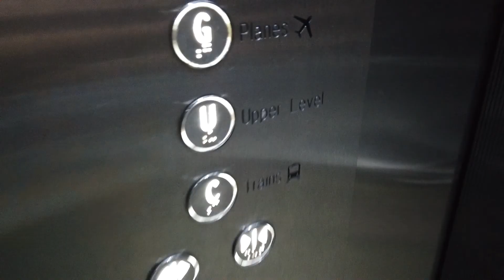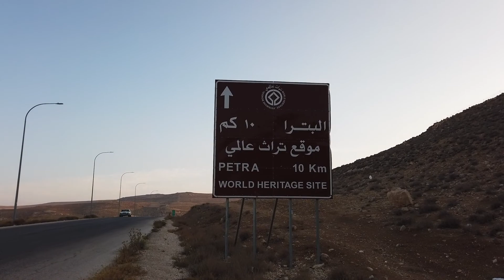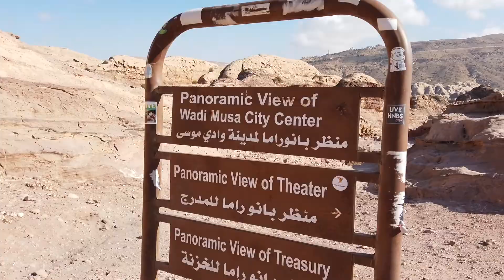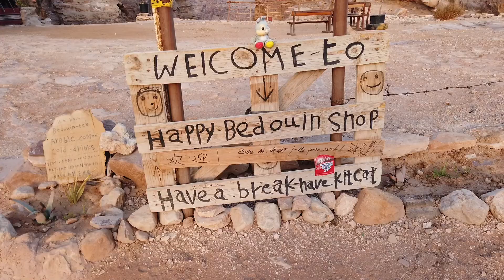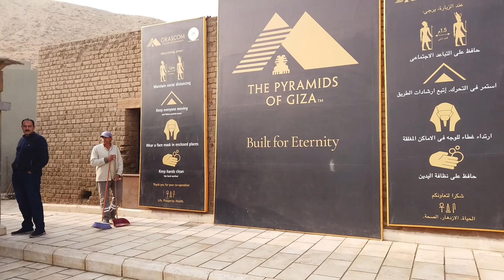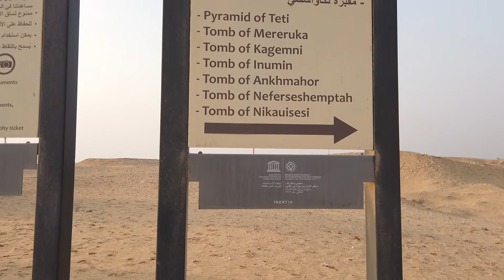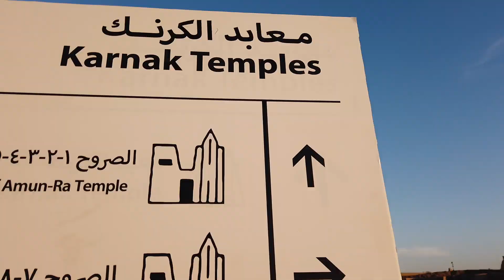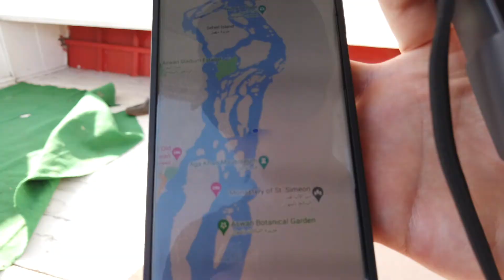Smile - Jordan & Egypt 2021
The trip we managed to SQUEEEZE in before another covid variant kicked off.

Jordan: The Dead Sea, Wadi Mujib, Petra, Wadi Rum
from 12:30;
Egypt (Cairo, Luxor Aswan): Cairo, Giza & Saqqara, Luxor, Valley of the Kings, Eastbank (Karnak Temple, Luxor Temple), Aswan inc Edfu Temple, Abu Simbel & Nubian Village